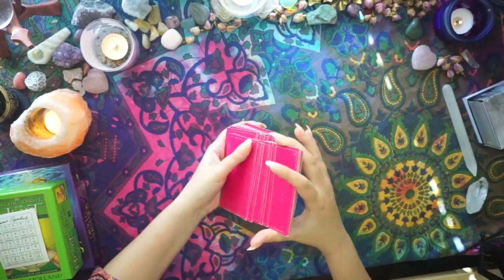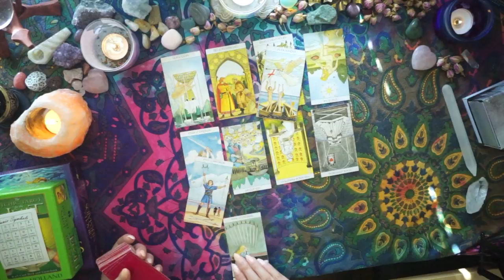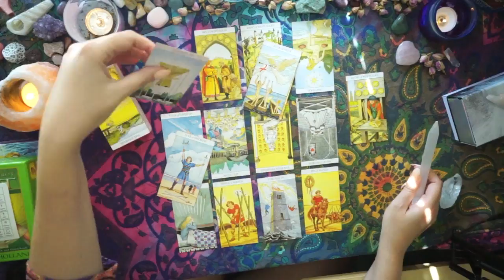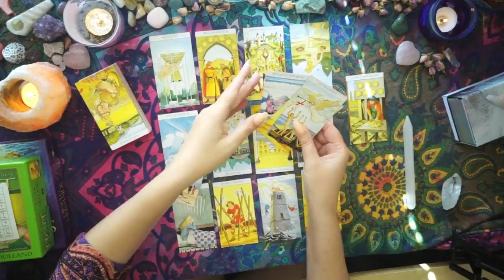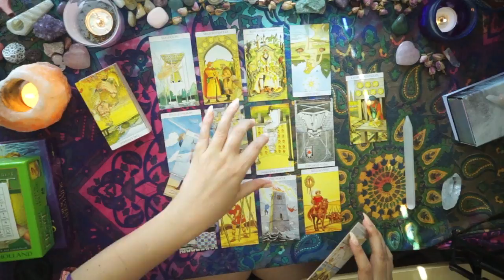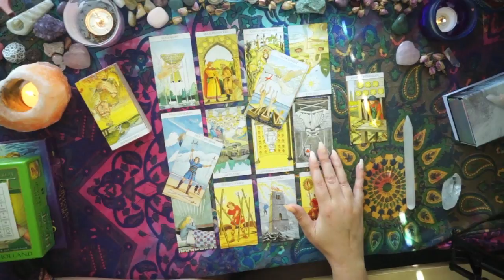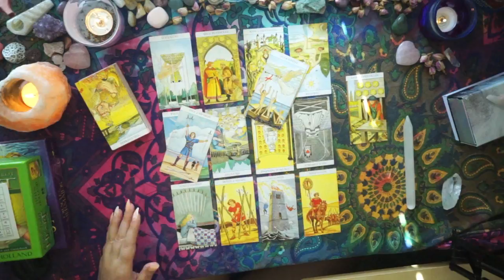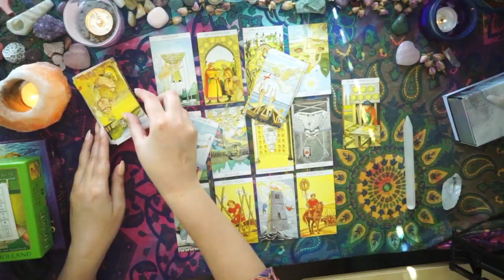CANCER July • Mid Month General Reading